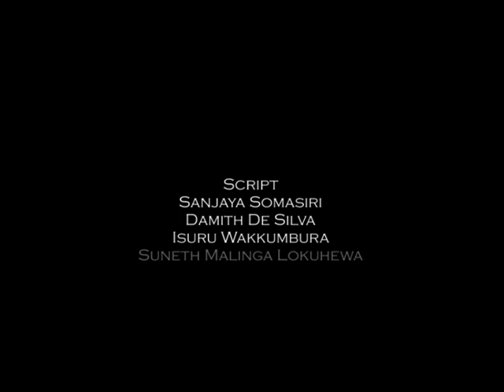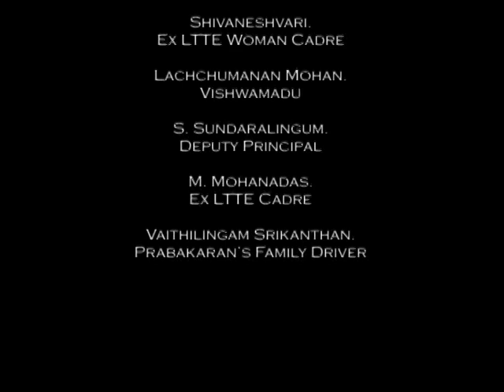Freedom Speaks - (Part 2)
Unspoken Ground Reality of Sri Lanka's War
This documentary is done at the personal cost of the young filmmakers behind it for free distribution. If you wish to obtain a HD copy of the documentary please contact Isuru Wakkumbura on 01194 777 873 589 or email .